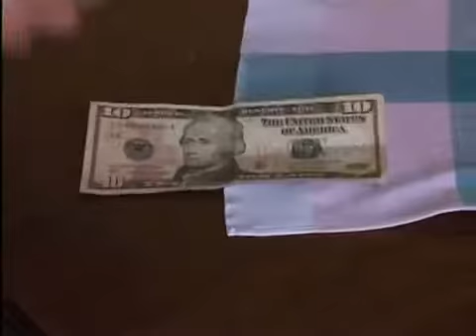Budapest Dictatour by CITYRAMA BUDAPEST Travel Agency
CITYRAMA Travel Agency Budapest since 1987 -  Live guiding in 5 languages, Sightseeing tours in Budapest and in Hungary.  We offer  30+  bus and walking Tours and also offer DMC, Group offers, Transfers, car and bus rental. Book easily online!